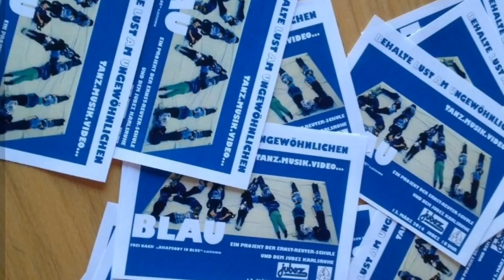Ernst-Reuter-Schule Musik und Tanzprojekt 2014